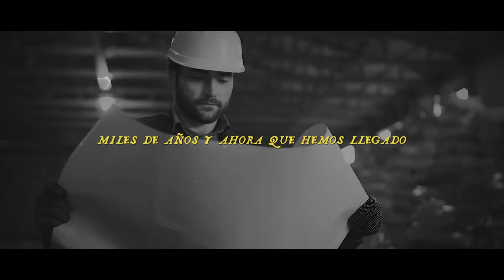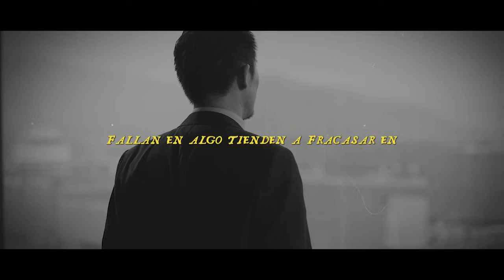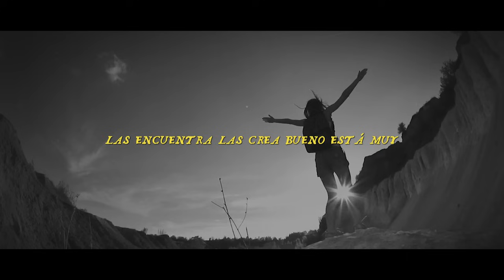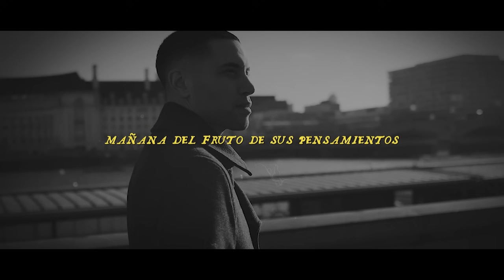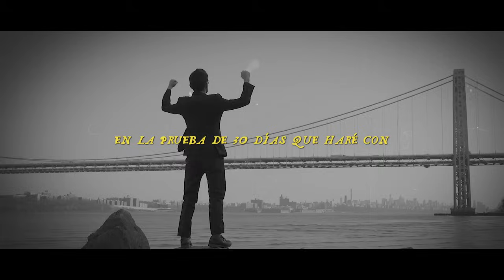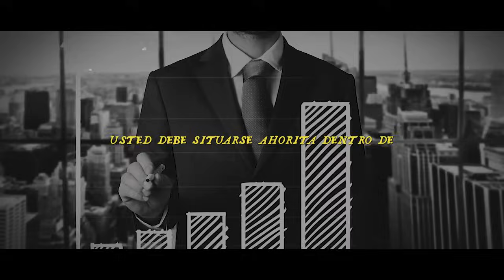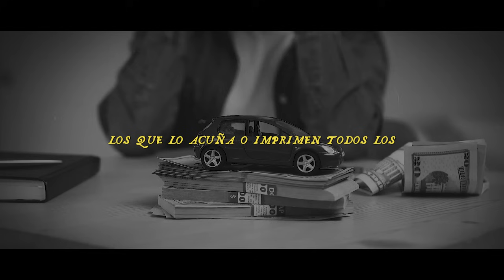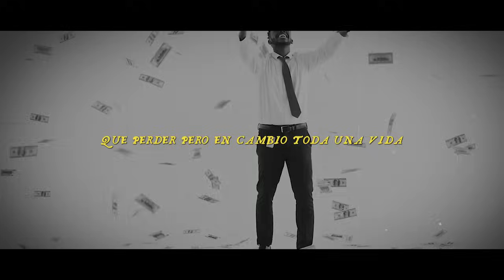1 HORA QUE TE SALVARÁ 10 AÑOS DE VIDA | Earl Nightingale en Español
LIBROS MÁS VENDIDOS BRIAN TRACY
0 ► Escucha los mejores títulos en Audible
1► Hábitos Para Ser Millonario
2► Si lo crees, lo creas
3► Psicología de ventas: VENDE MÁS!